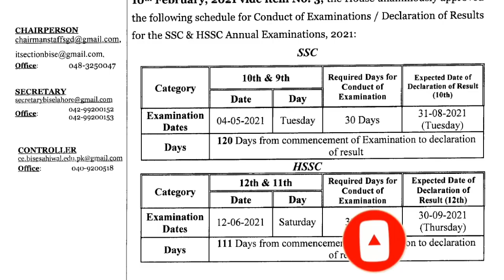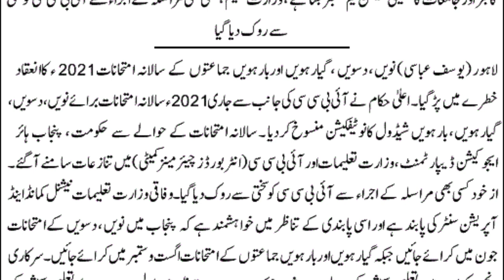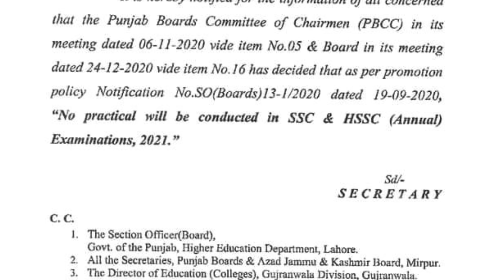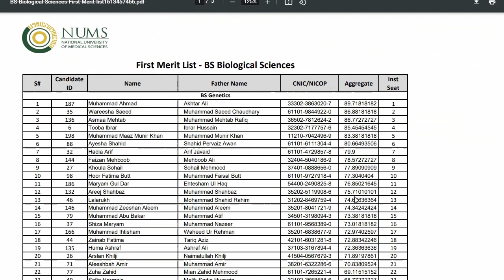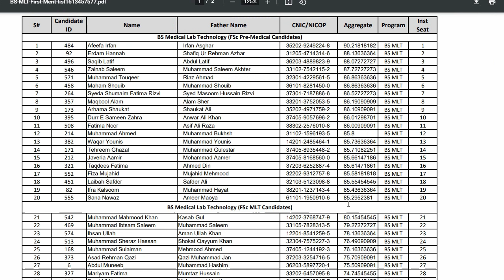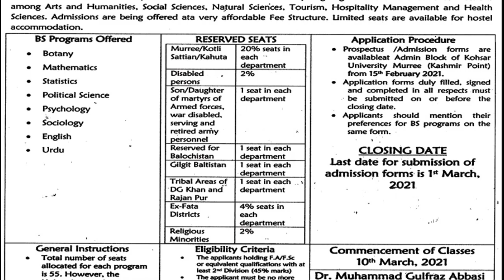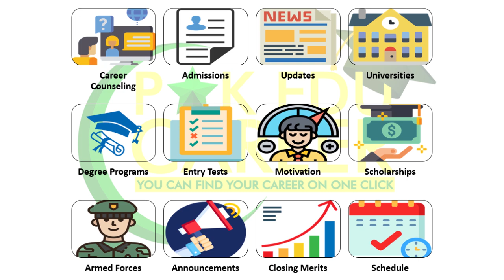Board Exams Schedule Notice Cancelled :: NUMS 1st Merit List :: Kohsar University Murree Admissions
- Government has cancelled the Matric and Intermediate Annual Board Exams Conduction Schedule Notification issued by Punjab Boards Committee of Chairmen (PBCC). It has been asked to conduct the Matric board exams in June and Intermediate board exams in August/September. New Academic Session in Schools shall start on 01 April and in Colleges and Universities on 01 September.
- Matric Board Exams Admission Schedule for all Punjab Boards has been revised. The last date of form submission with single fee is 26 February, 2021.
- Board of Intermediate & Secondary Education (BISE) Gujranwala has issued a notification that there will be no practical exams for Matric & Intermediate this year.
- National University of Medical Sciences (NUMS) has announced 1st Merit List of Undergraduate Biological Sciences & Allied Health Sciences programs for Session 2021. All the closing merits of programs have been discussed in the video.
- Shaheed Zulfiqar Ali Bhutto Medical University (SZABMU) has announced 5th MBBS Merit List of Federal Medical College Islamabad.
- Kohsar University Murree has announced Spring Admissions 2021 for all its BS Programs. The last date to apply is 01 March, 2021.
- Allama Iqbal Open University Islamabad has extended the last date to apply for all its undergraduate and postgraduate programs till 22 February, 2021.